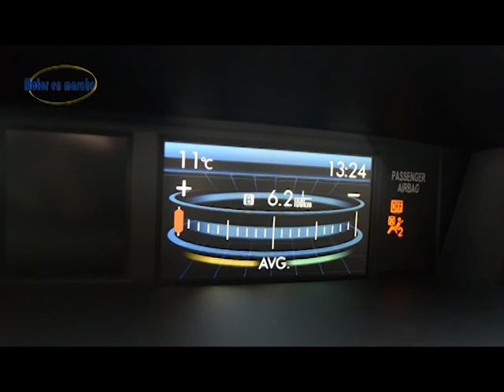BANCO DE PRUEBAS SUBARU FORESTER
MOTOR EN MARCHA: BANCO DE PRUEBAS SUBARU FORESTER